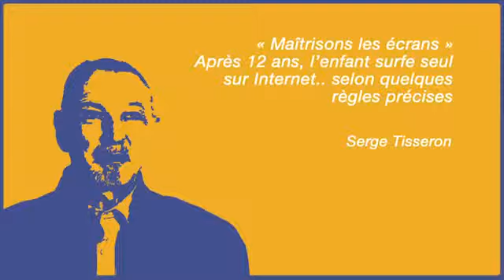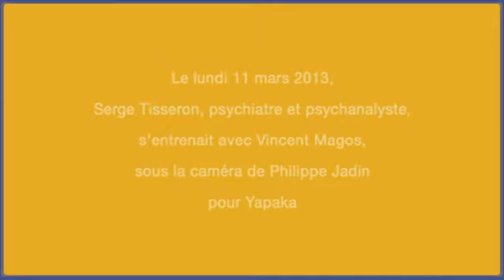« Maîtrisons les écrans » Après 12 ans, l'enfant surfe seul sur Internet... - S.Tisseron - Yapaka.be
Serge Tisseron est psychiatre et psychanalyste, directeur de recherches à l'Université Paris X. Il a imaginé la règle "3-6-9-12" qui donne des repères sur l'utilisation des écrans en fonction de l'âge de l'enfant. Spécialiste des secrets de familles, des écrans, de la mémoire collective, de l'empathie...Il intervient régulièrement dans les médias et dispense de nombreuses formations et conférences.